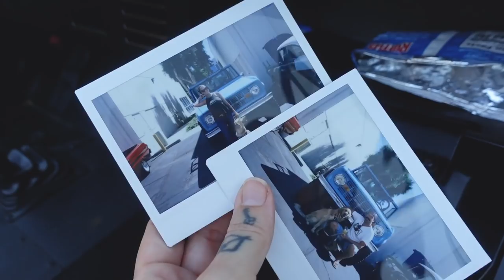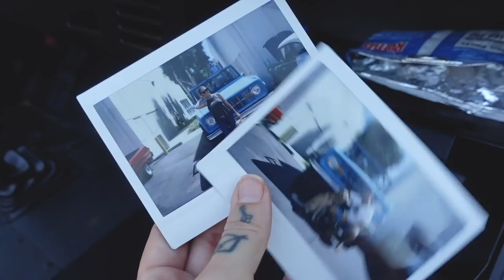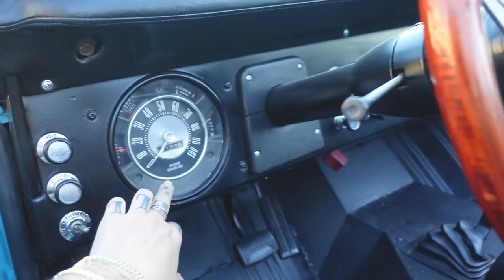My 1969 Ford Bronco Tour | Kristen Leanne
I'm not sure why I waited so long to film this?! I wanted to give you guys a tour of my 1969 Ford Bronco, Lupe! I had her restored from scratch. Amazon Jewelry Haul